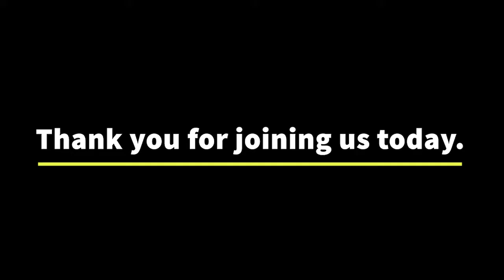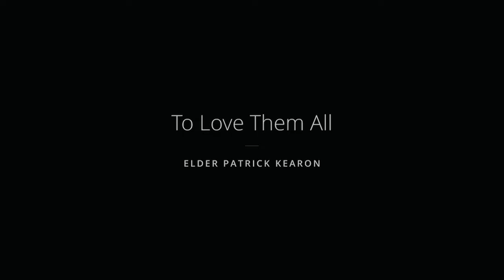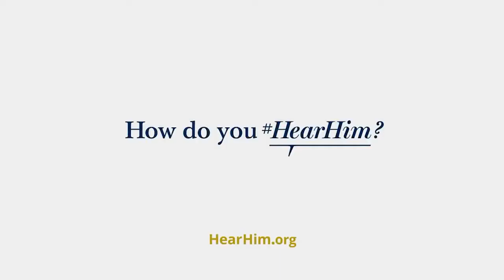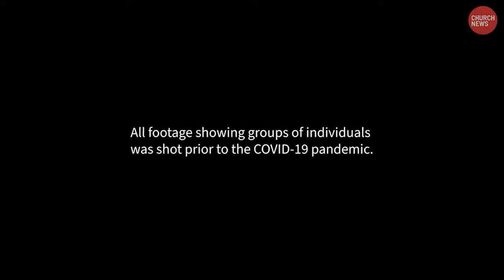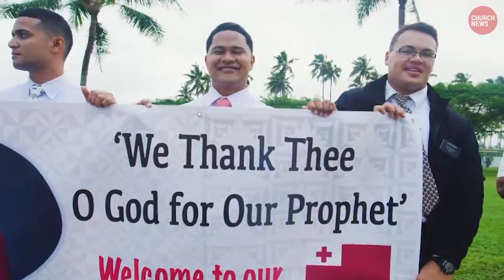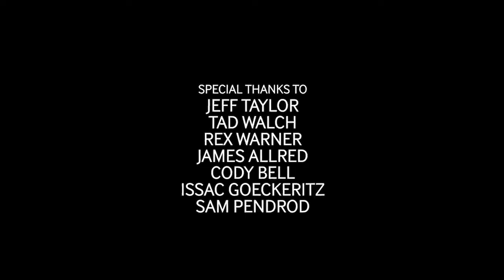May 2021 - Intermeeting video collection - Salt Lake Valley View Stake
A collection of videos published separately by the Church of Jesus Christ of Latter Day Saints. These videos are played between ward worship services broadcast by the Salt Lake Valley View Stake.